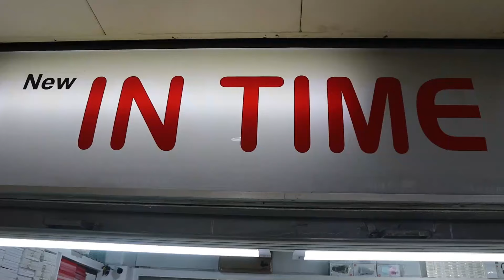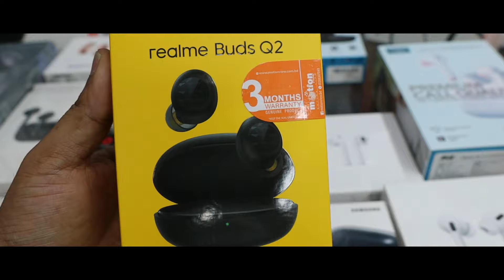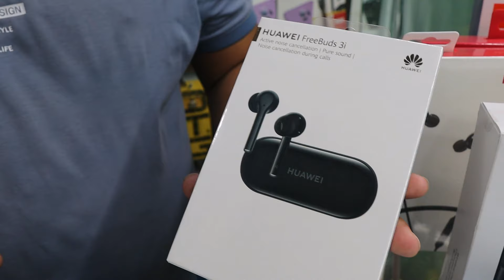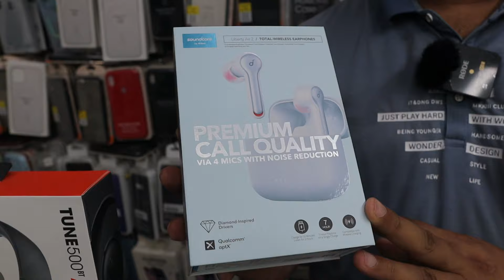সস্তায়🔥ভাল মানের AirDots/Buds Air/TWS/ Headphones কিনুন | Best TWS Earbuds in Bangladesh 2021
AirDots/Buds Air/TWS/ Headphones দাম:
আজকের ভিডিওতে আমি আপনাদের AirDots/Buds Air/TWS/ Headphones দাম সম্পর্কে ধারণা দেওয়ার চেষ্টা করবো। আপনারা যারা কম দামের মধ্যে AirDots/Buds Air/TWS/ Headphones কিনতে চান অবশ্যই শপে সাথে যোগাযোগ করবেন।
 সুতরাং, একটি ভাল AirDots/Buds Air/TWS/ Headphones কেনার আগে বুঝে শুনে দেখে কিনুন। ধন্যবাদ ।।।
NEW IN TIME
Level#6, Block#B, Shop#15, 15/A, Bashundhara City, Dhaka-1205
আপনার পণ্য বা প্রতিষ্ঠানের বিজ্ঞাপনের জন্য ই-মেইল করুন -